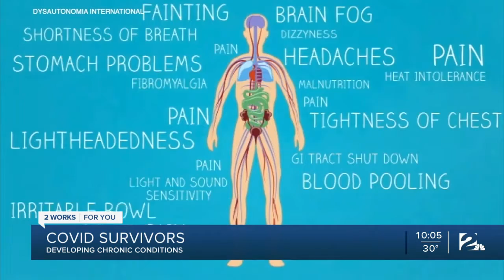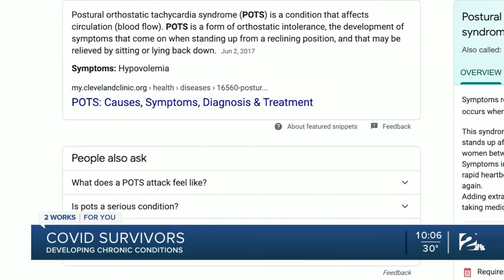COVID-19 survivors developing chronic conditions